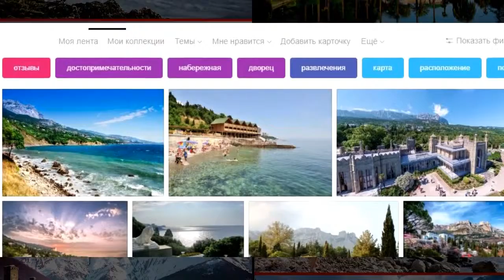Уреки или Пицунда | Сравниваем пляжи ⛱ Грузия или Абхазия - что выбрать?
👉 Хорошие места Уреки и Пицунды. Пляж, Уреки - Пицунда. Грузия или Абхазия - сравнение?
👉 Сравнение пляжи Грузии (Уреки) и Абхазии(Пицунда). Голосуем! Голосуйте за Абхазию - палец вниз, за курорты Грузии - палец в верх. Все фото скачаны из Яндекса без всяких исправлений и ухищрений. Все фотографии собраны как они есть, и возможно они подбираются иногда не в тему. Отдыхать в сезоне 2019 надо хорошо подумав!